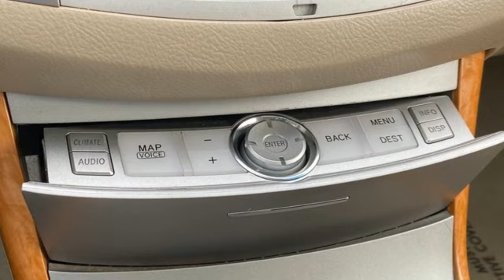Used 2007 Toyota Avalon Rochester, MN TC39682 - SOLD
Year: 2007
Make: Toyota
Model: Avalon
Trim: XLS
Engine: 3.5L V6 SMPI DOHC
Transmission: 5-Speed Automatic with Overdrive
Color: Green
Interior: Ivory
Mileage: 198298
Stock #: TC39682
VIN: 4T1BK36B47U210404
Heated Seats, Navigation System, Local Trade, Portable Audio Connection, Cruise Control, Power Package, ABS brakes, Alloy wheels, Automatic temperature control, Front dual zone A/C, Front fog lights, Power driver seat, Rear window defroster, Steering wheel mounted A/C controls, Steering wheel mounted audio controls. We look forward to earning your business.

Address:
4365 Canal Place Southeast